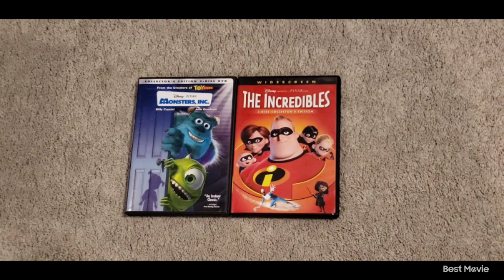Monsters Inc 2002 DVD and The Incredibles 2005 DVD 4-22-24